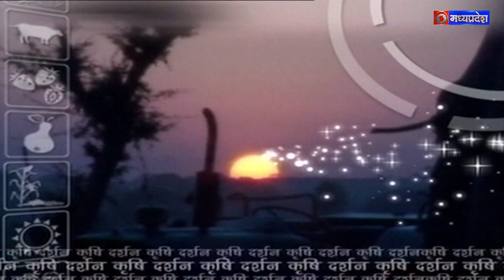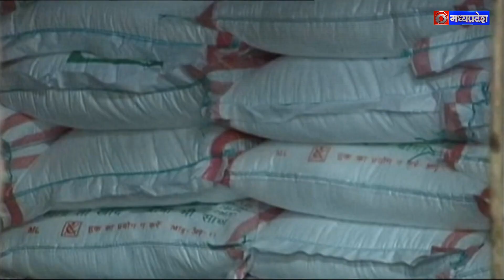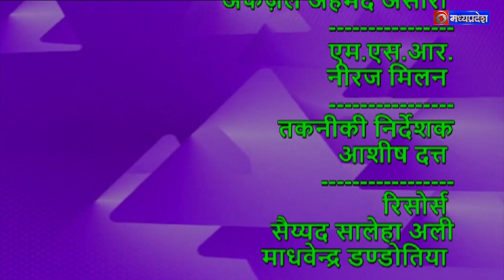कृषि दर्शन 15 जुलाई 2024, विषय - मछली पालन और संभावनाएं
कृषि दर्शन 15 जुलाई 2024

विषय - मछली पालन और संभावनाएं

विशेषज्ञ - भरत सिंह, संचालक मत्स्य उद्योग

एंकर - रानी रैकवार